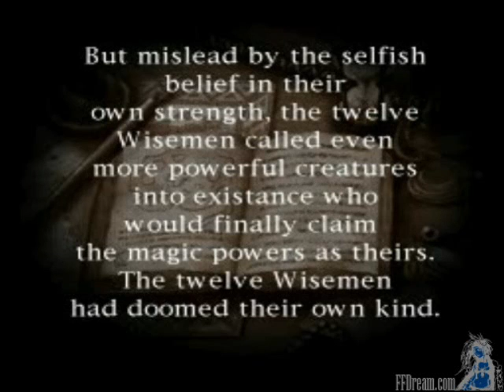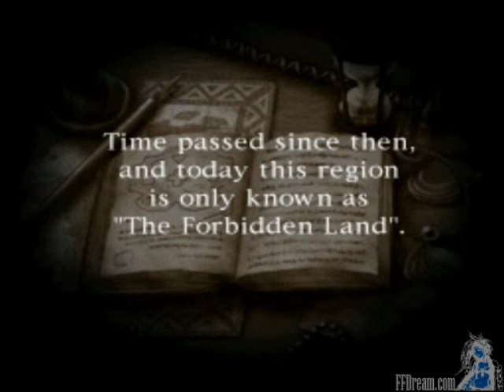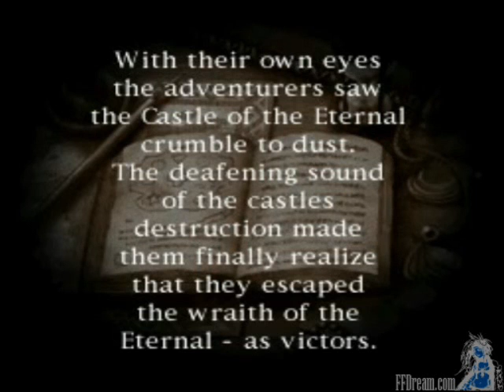Dj SpinnerX - Real Raf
Software: Ableton Cool Edit Pro Windows Media Player
Video Clip: Blaze & Blade